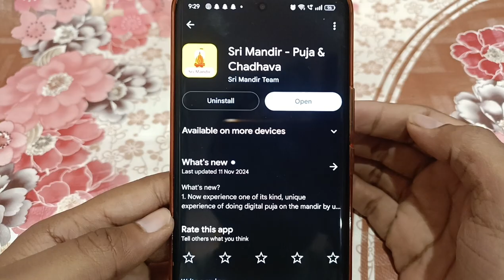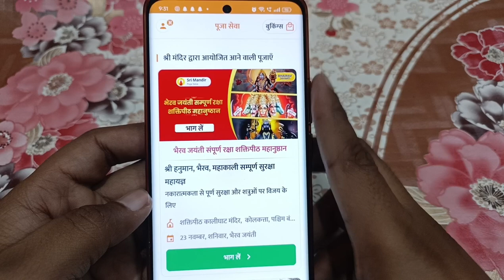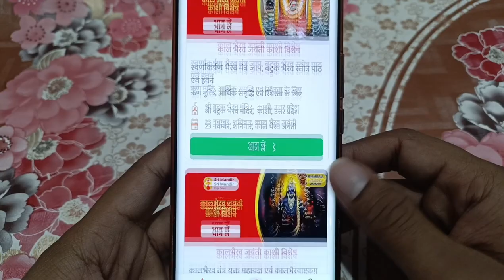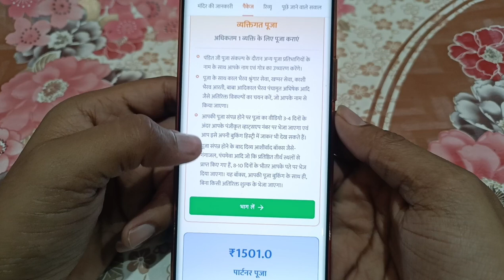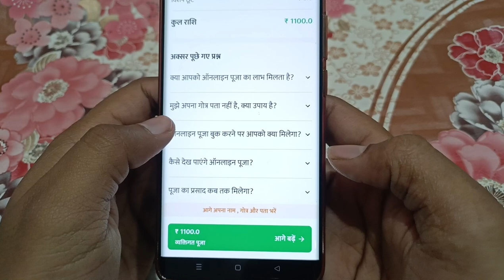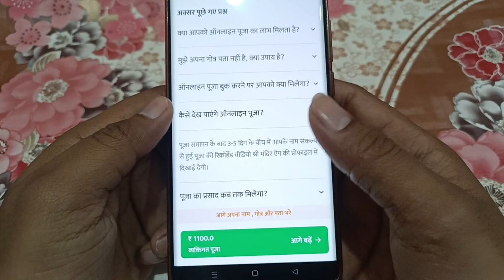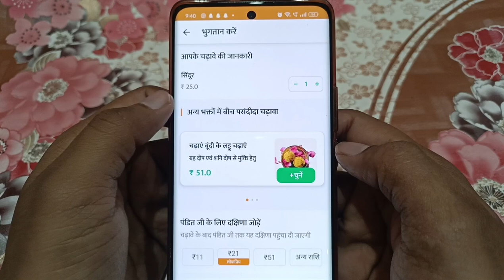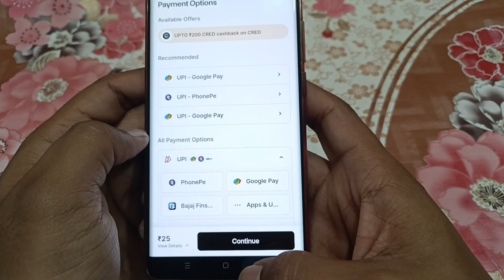Sri Mandir App Se Pooja Kaise Karvaye | Sri Mandir App Kaise Chalaye | Online Puja Kaise Hota Hai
Sri Mandir App Se Pooja Kaise Karvaye |  Sri Mandir App Kaise Chalaye | Online Puja Kaise Hota Hai | Doston, agar aap apne ghar baithe puja karvane ki soch rahe hain to Sri Mandir App aapke liye ek perfect solution hai. Is video mein hum aapko batayenge ki Sri Mandir App kaise chalaye aur iske madhyam se online puja kaise hota hai. Aap chahe kisi bhi mandir me puja karvana chahte ho, Sri Mandir App aapko simple aur convenient process deta hai.

Is video mein aap jaanenge:
✅ Sri Mandir App kya hai?
✅ Sri Mandir App download kaise kare aur kaise use kare?
✅ Online Puja kaise book kare?
✅ Puja booking ke liye kya-kya details chahiye hoti hain?
✅ Ghar baithe blessings aur prasad kaise prapt karein?

Agar aap apne religious aur spiritual needs ke liye ek trusted aur easy platform dhoond rahe hain, to yeh video aapke liye bahut helpful hoga.